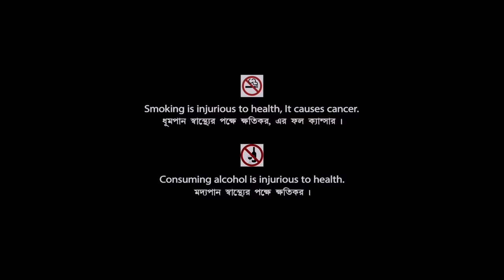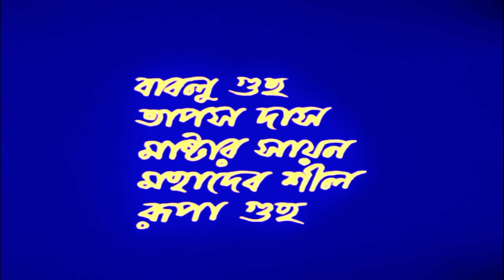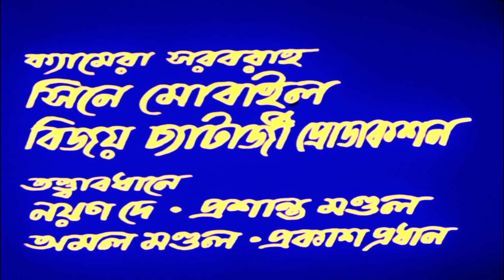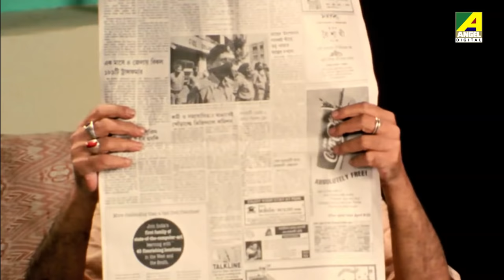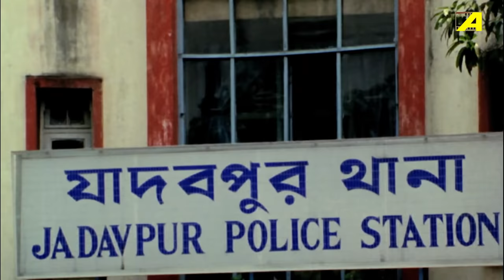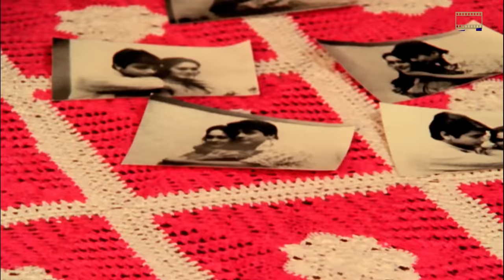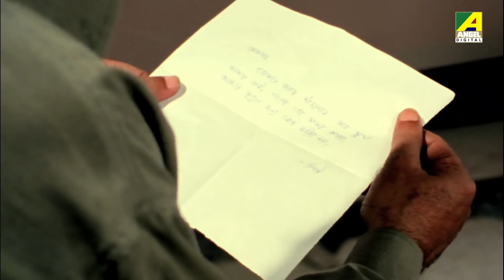Chowdhury Paribar | চৌধুরী পরিবার | Family Movie | Full HD | Prosenjit, Indrani Haldar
Watch the Bengali full movie Chowdhury Paribar : চৌধুরী পরিবার বাংলা ছবি on YouTube. The Bengali Film Chowdhury Paribar was released in the year 1998, Directed by Bablu Samaddar, starring Prosenjit Chatterjee, Indrani Haldar, Abhishek Chatterjee, Ranjit Mallick, Biplab Chatterjee, Anuradha Ray & Others.

Movie : Chowdhury Paribar
Language : Bengali
Genre : Family, Romance
Producer : Suraj Kumar Shaw
Director : Bablu Samaddar
Story : Anjan Choudhury
Music Director : Goutam Basu
Lyricist : Pulak Bandyopadhyay, Nachiketa Chakraborty
Playback : Nachiketa Chakraborty, Haimanti Sukla, Rita Maity, Goutam Ghose, Surakshana Ghosh, Anup Jalota
Release : 1998
Star Cast : Prosenjit Chatterjee, Indrani Haldar, Abhishek Chatterjee, Ranjit Mallick, Biplab Chatterjee, Anuradha Ray, Dilip Roy, Laboni Sarkar, Shubhendu Chattopadhyay, Ruma Guha Thakurta, Sanghamitra Bandyopadhyay, Meenakshi Goswami, Bratati Chowdhury, Soham Chakraborty, Debraj Roy, Shambhu Bhattacharya, Satya Banerjee, Soumitra Chatterjee

Synopsis:::
‘Choudhury Paribar’ is the story of Choudhury family and its ups and downs. Barun the second son of the family tries to keep the family together. But, his wife and elder brother create situations that lead to differences and Barun leaves home. After several turn of events people in the family realize their mistakes and Barun finally manages t unite everyone under one roof.